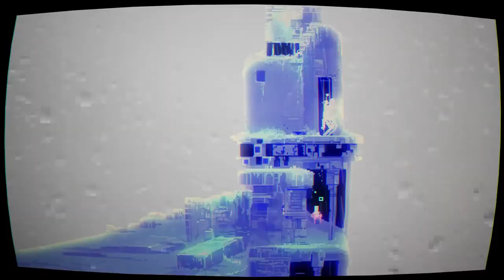SAVE THE WORLD, Hero - Narita Boy - 80s Retro Game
Coming Early 2021

Team17 and Studio Koba join forces to present Narita Boy!

The side-scrolling mystical techno-tale, which will release early 2021 on Nintendo Switch, PS4, Xbox One and Steam, is a heart-felt love story to the 1980s, featuring a narrative-driven adventure that takes players to a game inside a game. Lock swords with powerful bosses, overcome puzzles and uncover the secrets of the Digital Kingdom!

Music: Salvinsky - Saving the World (Karaoke) - Narita Boy Soundtrack